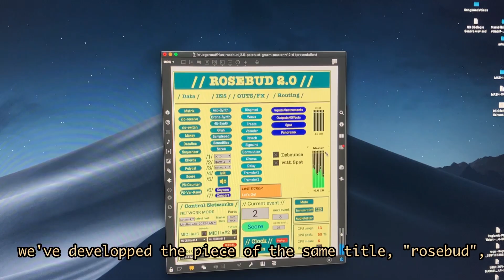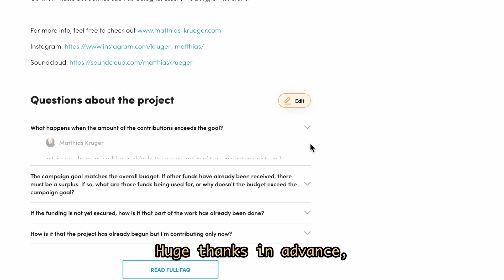rosebud 2.0 – CROWDFUNDING CAMPAIGN 2024 // Matthias Krüger (b.1987)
Trailer to the crowdfunding campaign for "rosebud 2.0" – a hybrid video clip by Matthias Krüger (composer/electronics), Victor Virnot (dance/choreogrpahy), Zoë Schreckenberg (video) and Micha Elias Pichlkastner (vfx) intertwining electronic music, dance performance and the moving image all at once and interactively.

Produced at GRAME (Lyon) and GMEM (Marseille).

It is at the same time embedded in the recording and publication of my second portrait album, following my first portrait album “ain’t nuthin’ but fairy dust” (2021, WERGO 64352), longlisted in January 2022 for the German Record Critics' Award.

Trailer produced by Matthias Krüger.
Video footage by Zoë Schreckenberg and Matthias Krüger.